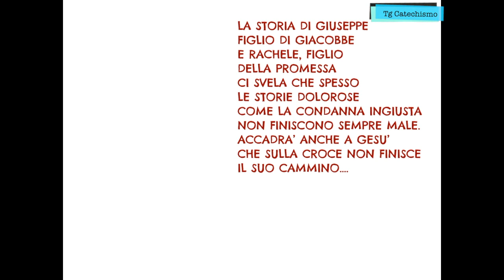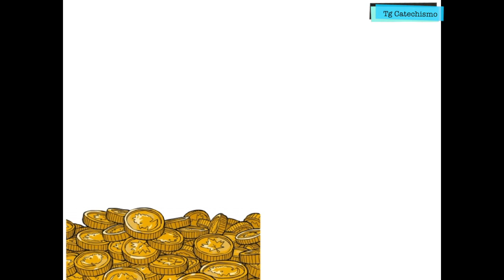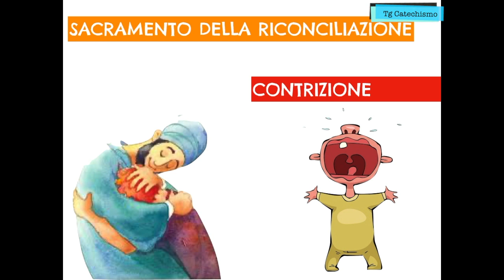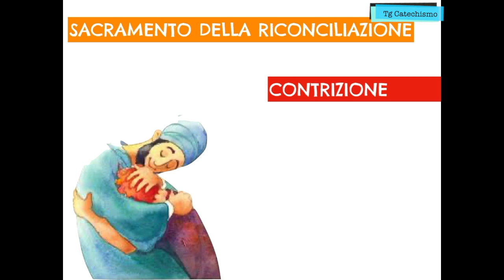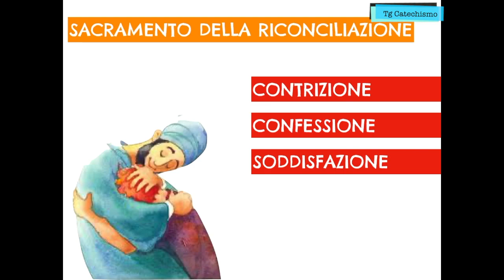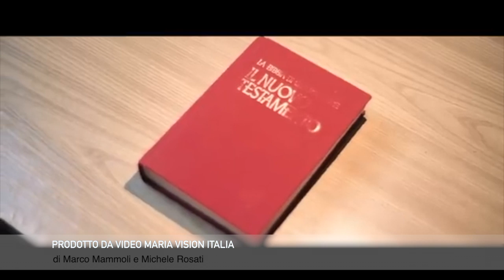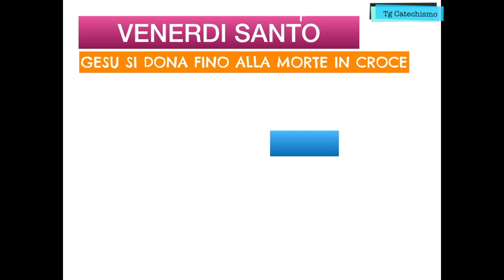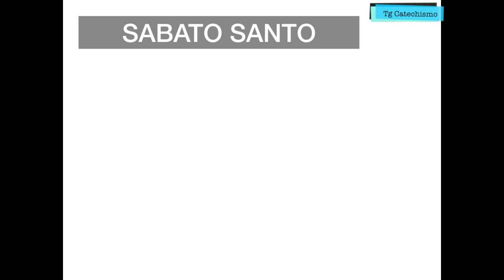TG CATECHISMO DEL 2 APRILE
Le ultime notizie della Buona Notizia